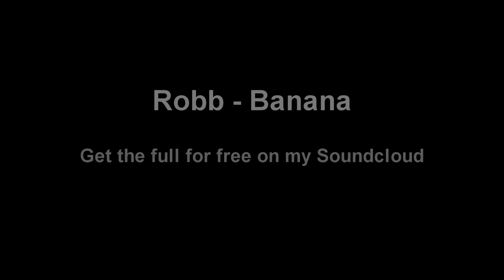Robbert Swan - Banana (SEET Video Edit)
There it is. My first track here on YouTube.

We Love Minions & BANANAAAAAAAA!!!